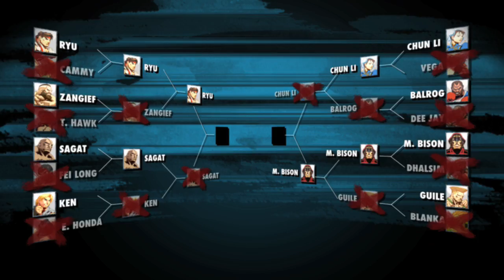Super Street Fighter 2 Turbo HD Remix: Round 2 Trailer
Street Fighter 2 Turbo HD Remix: Round 2 Trailer